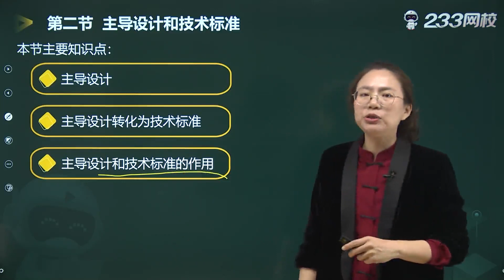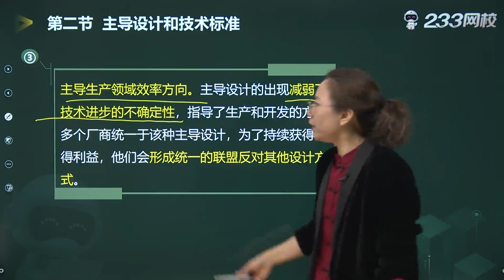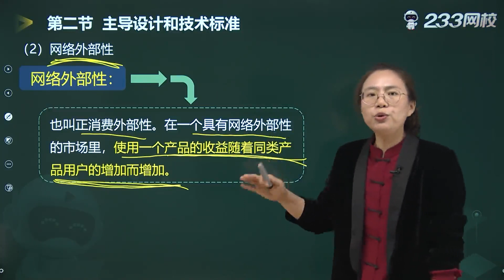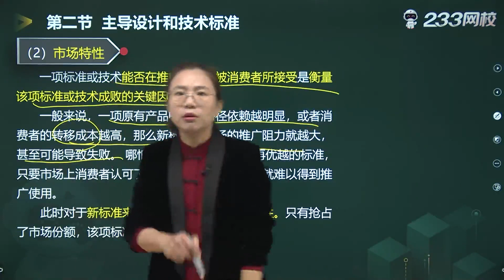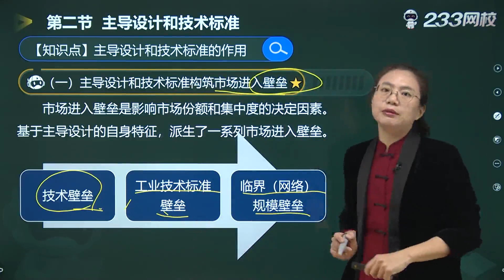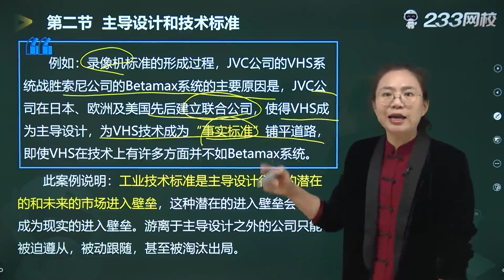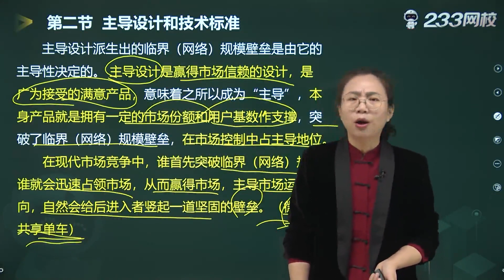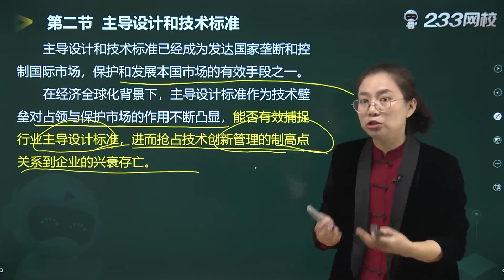2022 高级经济师 工商管理 郭晓彤 精讲班035 主导设计和技术标准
2022 高级经济师 工商管理 郭晓彤 精讲班